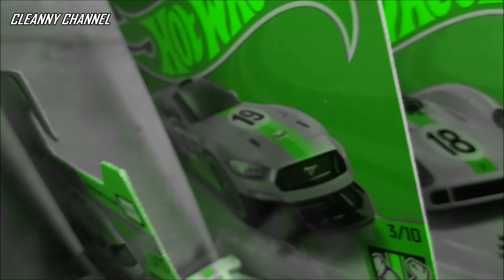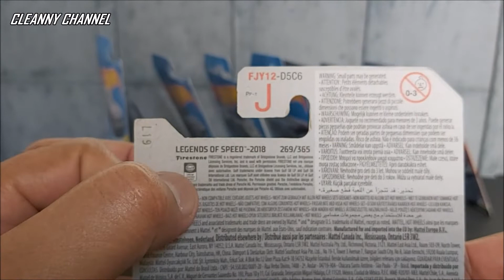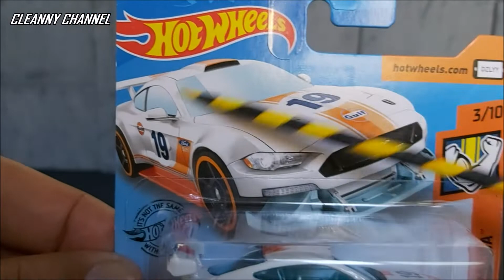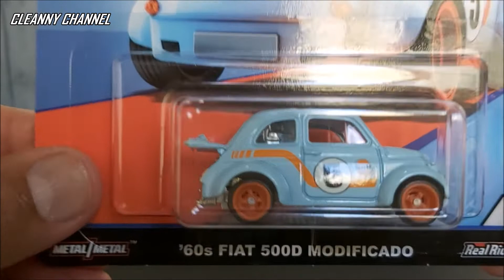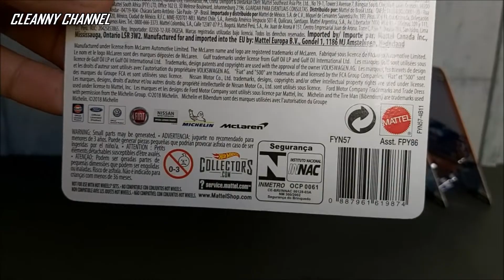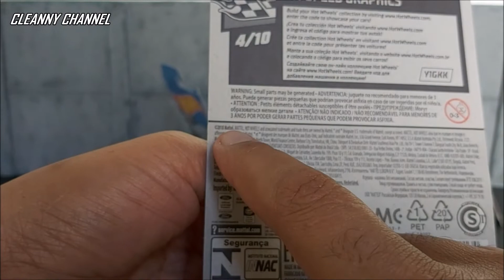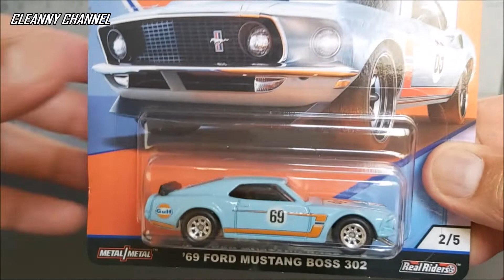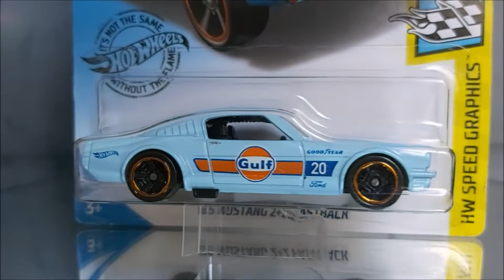GULF HOT WHEELS REGULAR E PREMIUM [PT-BR] Cleanny channel #559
Olá Team Cleanny channel! Aqui nesse vídeo vamos conferir miniaturas Hot Wheels na configuração GULF nas linhas Regular e Especial Premium, peças em metal diecast na escala 1/64.
SEGUE AÍ O CANAL NO INSTAGRAM